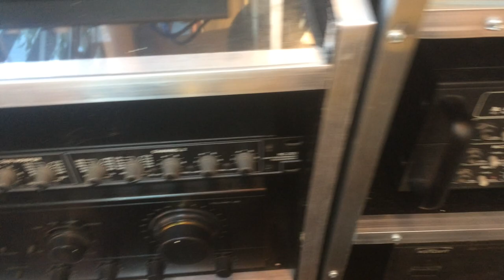4 Amplifier Setup | DUAL SUB (experimental) | VLOG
QUAD INTEGRATED AMPLIFIER SETUP on CUBO 12 SUB